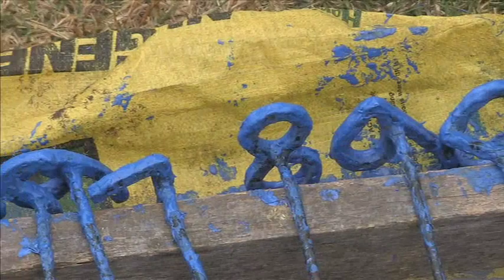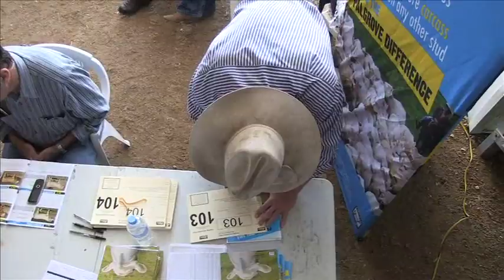Palgrove 2012 Sale Highlights